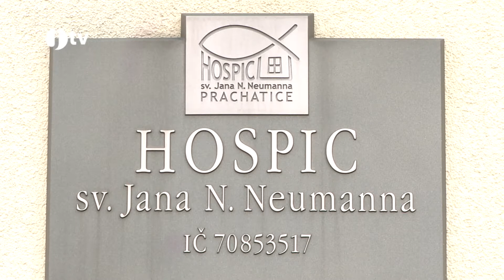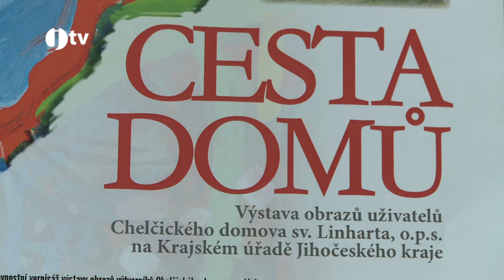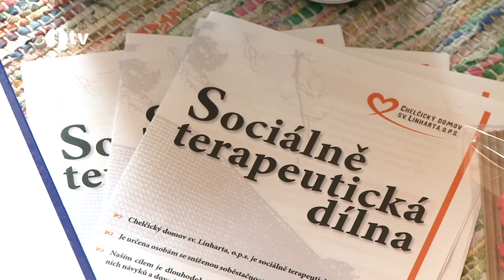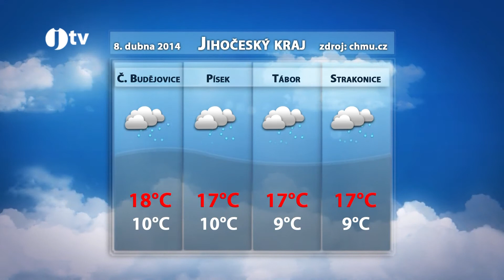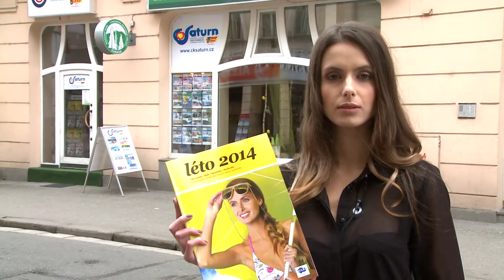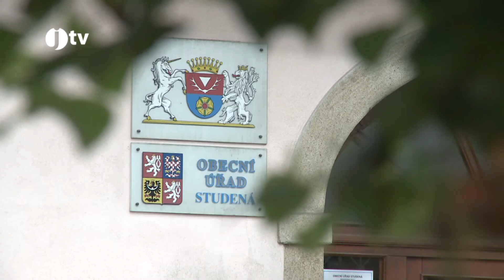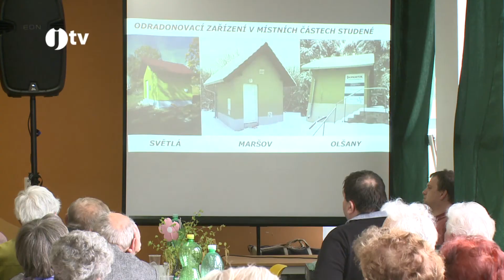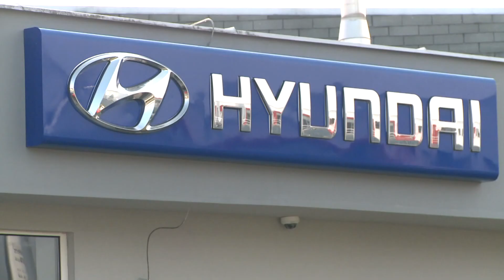Jihočeská televize 7. 4. 2014